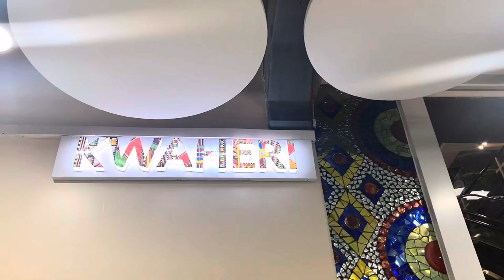2023 Monthly Minute August - September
Season 1 - the finale

🐐Goats, ⛪️Eldoret Worship Centre, 💕Moms Group, 👋🏼Kwaheri, 👋🏼Hello, 💜Friends, 💛Family, 🏷️Yard Sales with Bishop, 🛹Iron Board Coffee Table, 🧳Packing, ⛪️Ashway,  🌸Flower Van,🐱Cats, 📝Letters, 🐻Black Bears